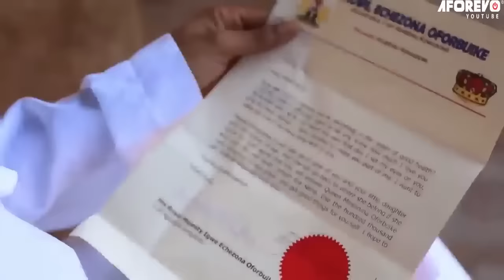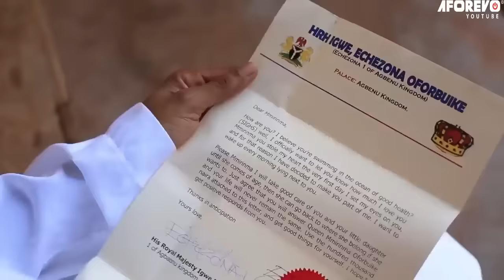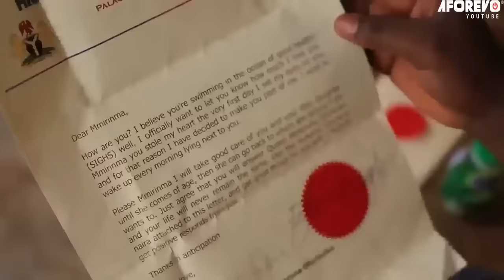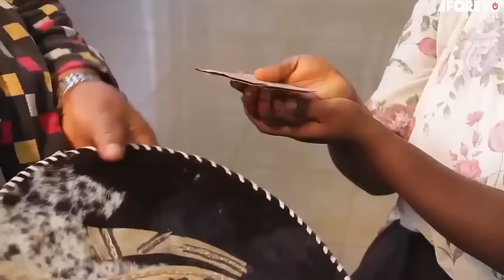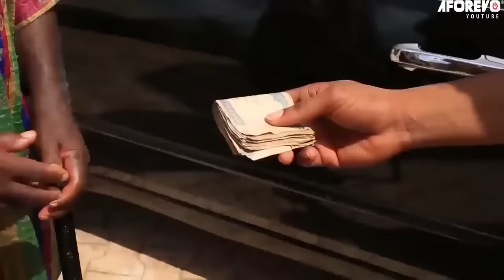Notre Roi Est Un Esprit Malefique 2 | Film Royal - Films Nollywood En Francais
Le roi Echezona peut aller à n’importe quelle longueur pour obtenir ce qu’il veut même si cela va contre le bonheur des autres personnes autour de lui. Il détruit la vie d’un autre homme pour son propre désir égoïste. Attention au déroulement du drame.

Un film nigérian en français Avec: Pete Edochie, Ngozi Ezeonu, Eve Essin

French Dangerous King